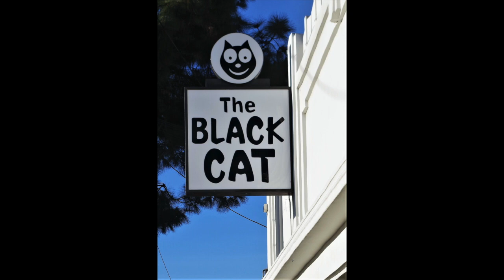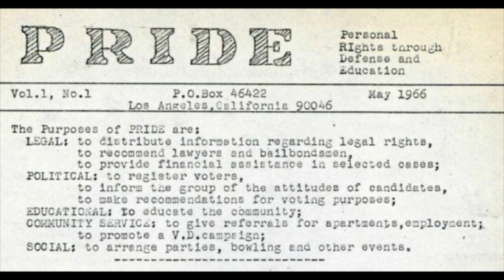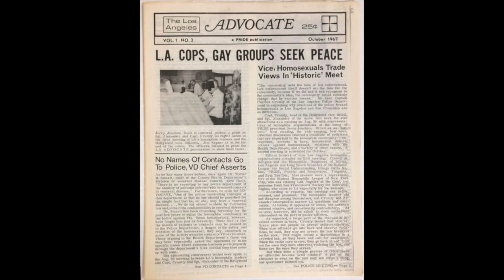Discovering Gay History: Black Cat Protest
Black Cat Tavern was an LGBT bar located at 3909 West Sunset Boulevard in the Sunset Junction neighborhood of the Silver Lake district in Los Angeles, California. In 1967 it was the site of one of the first demonstrations in the United States protesting police harassment of LGBT people, preceding the Stonewall riots by over two years.- Wikipedia